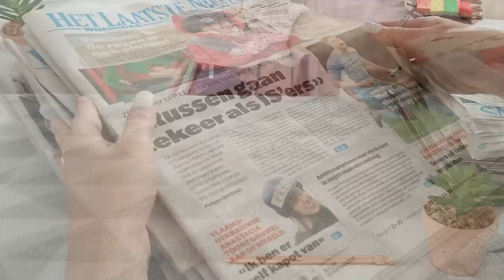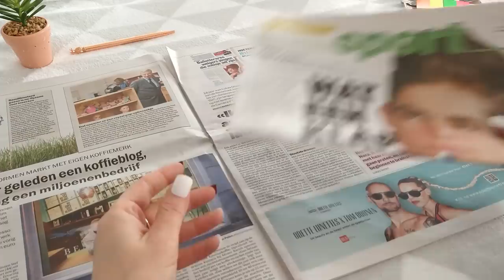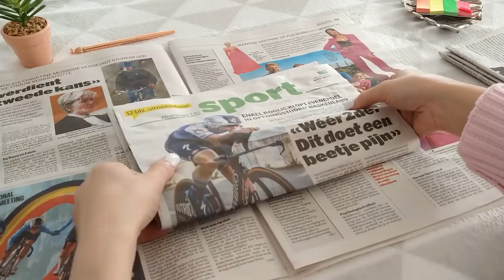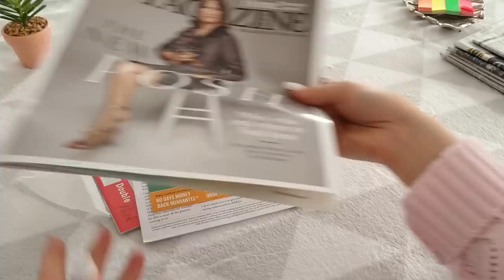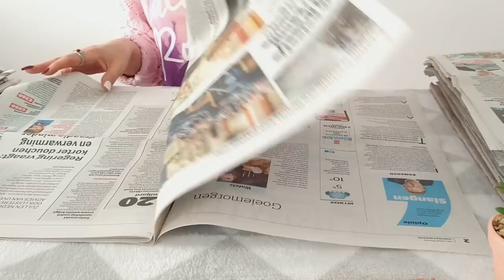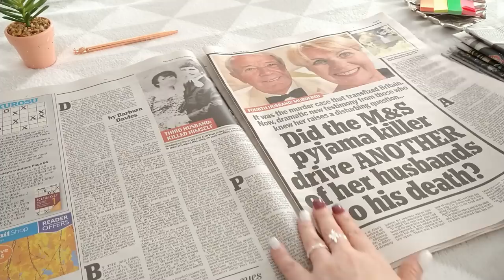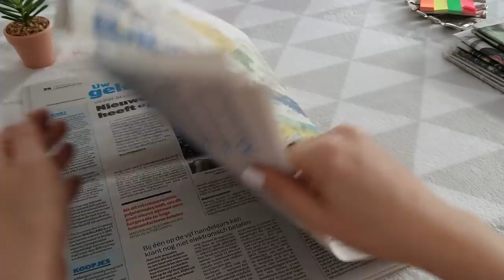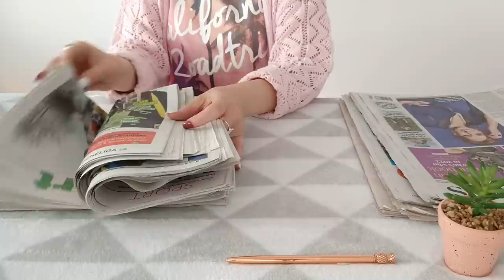ASMR Sorting Newspapers For My Neighbor, The Sequel • Newspaper Special 3/3 • No Talking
Get sleepy and tingly with this ASMR newspaper sorting video. If the rustling of newspaper pages is a top tier sound for you, chances are you'll enjoy listening to me sorting newspapers for half an hour.
I'm separating all Sports Sections from the Current Affairs parts, to give them to my neighbor who's a sports enthusiast. I'll then be sorting the Sports Sections by date.

What you'll hear:
- paper rustling
- shuffling paper
- ripping paper (just once)
- page turning

This was the third and final video of a 3-part "ASMR Newspaper Special". Thank you to the viewer from Egypt who inspired this series.
Eventually, I'll create another newspaper video but it'll be a couple of months before that happens. Thanks for being patient.

😴 📰 If you enjoy newspaper page turning sounds, there's an entire ASMR Newspaper Sounds playlist on this channel: